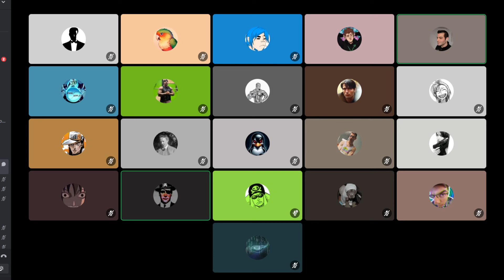Avi Bitterman Wouldn't Defend Israel If He Wasn't Biased